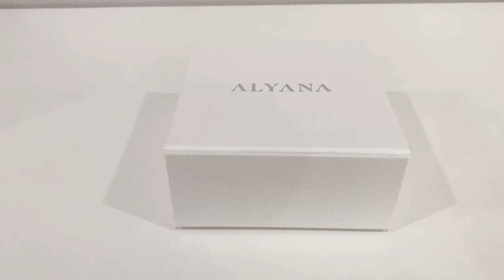ALYANA - A classy necklace with the butterfly pendant 🦋 | Jewelry collection | Review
A classy necklace with the butterfly pendant 🦋 Jewelry collection from ALYANA.